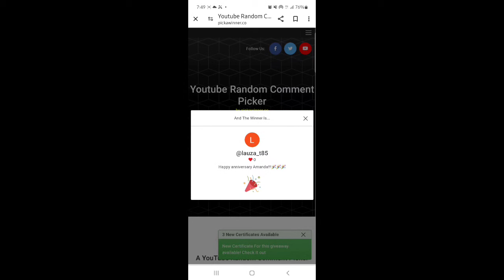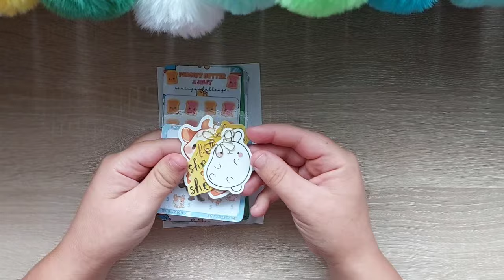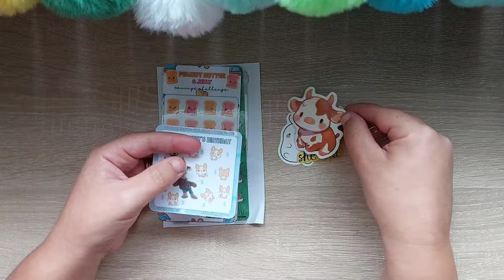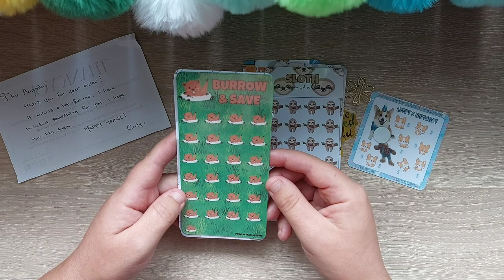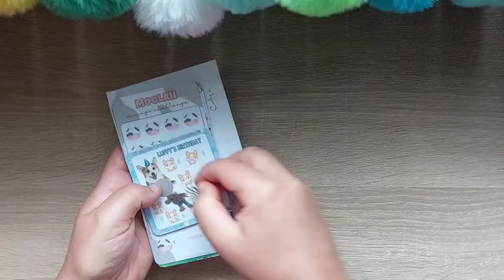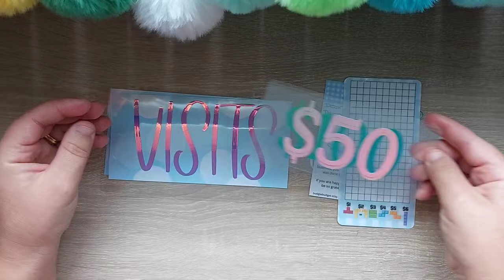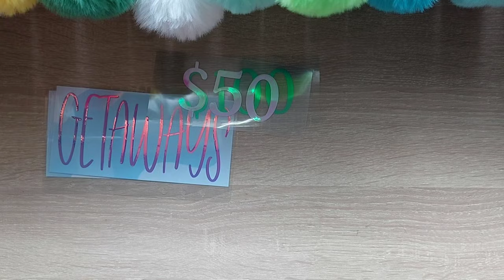GIVEAWAY WINNER 🥳 + Happy mail purchases from some amazing ladies | Cash stuffing community ❤️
❤Hi and welcome to my video, if my content brings you some inspiration please feel free to like, comment and subscribe and don't forget to hit the bell notification to get notified when I upload new videos. And would appreciate you watching through the adds on my page and leaving comments.

🧡We are a family of 5 living in nsw Australia and doing the cash stuffing system, My binders and pompoms are a rainbow of colours making our Savings fun.

💛If you would like to send me any digital challenges to try my email is